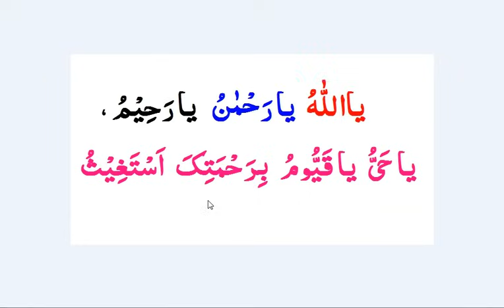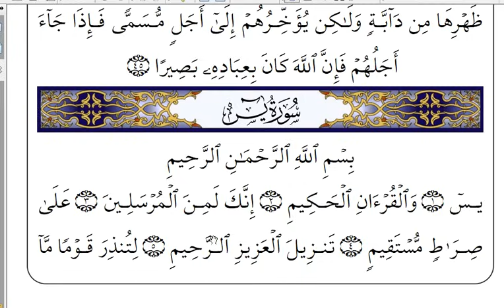دجمعرات او جمعےپه ورځ خاص وظیفه | Surah Yasin Wazifa for any problem and Hajat | By Pashto wazifa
د سورت یاسین وظیفه
د جمعرات او جمعے په ورځ د سورہ یاسین خاص وظیفه
د زیارت او جمعے وظیفه
Da Surah Yasin khas wazifa
Friday  wazifa
Da har Mushkil da para  Powerful wazifa
Friday night special wazifa
Pashto wazifa for Hajat and Mushkil
Pashto Wazifa for any problem and Hajat
Da Surah Muzammil wazifa
Da Surah Muzammil wazifa for Hajat
Pashto wazifa

د جمعرات او جمعے په ورځ خاص وظیفه
د جمعرات او جمعے وظیفه
د زیارت او جمعے په ورځ خاص وظیفه
د پنجشنبے او جمعے وظیفه

 پنجشنبه او جمعه خاص وظیفه
دہر رنگہ مشکل او حاجت دپارہ خاص او طاقتور وظیفہ
د هر قسم مشکلاتو لپاره د جمعرات او جمعے وظیفه
د زیارت او جمعے په ورځ دمشکل او حاجت دپاره خاص وظیفه